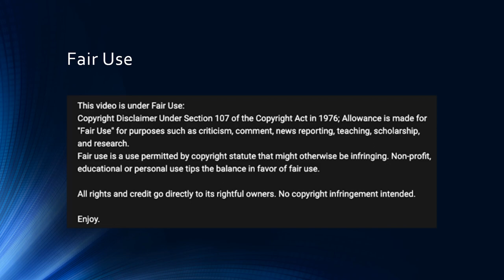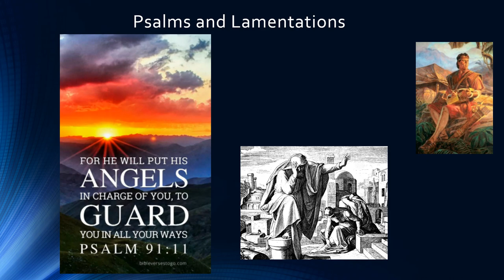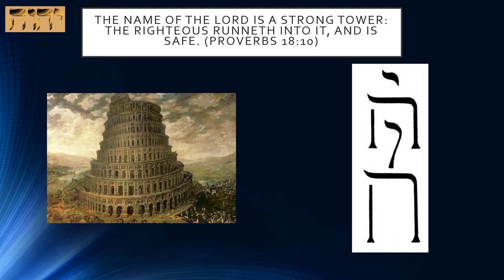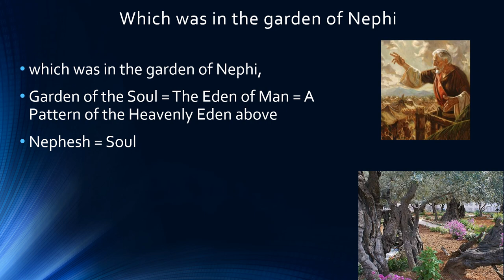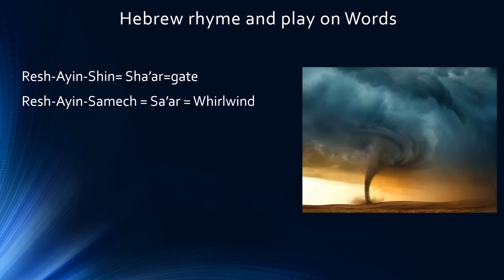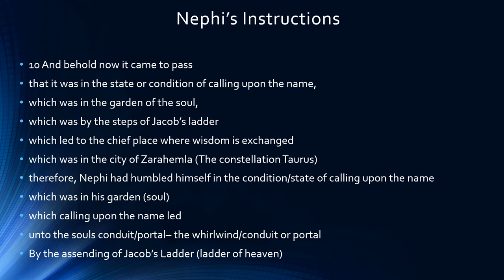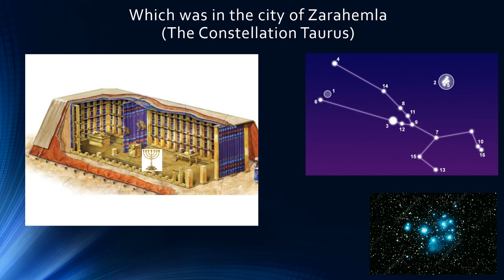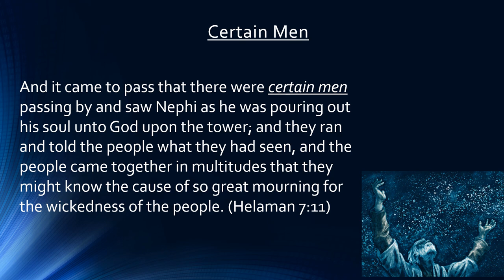Nephi’s Tower- The Mysteries of The Tower, The Garden, The Gate, and The Whirlwind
Beholding Eternity- Part 10-